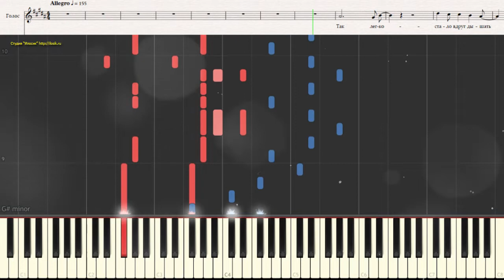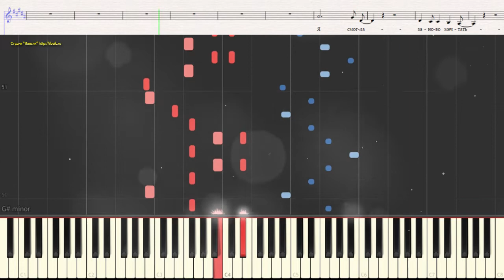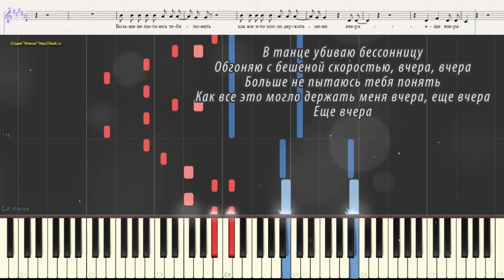Вчера - Гагарина Полина (Ноты и Видеоурок для фортепиано) (piano cover)